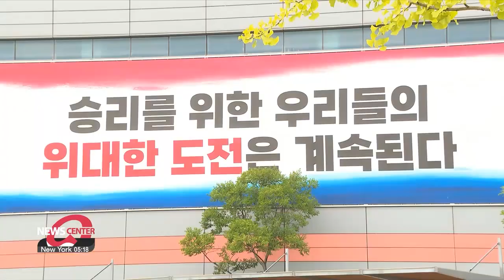What to look forward to at Hangzhou Asian Games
한 달 앞으로 다가온 항저우 아시안게임 주목할 만한 종목과 선수는?

It's Friday and that means it's time for our weekly Arts and Culture segment.
We have our culture correspondent Song Yoo-jin in the studio.
Welcome.

Great to be here.

I understand you have something different for us today.

Yes, Jung-min, that's because the countdown for the Hangzhou Asian Games is on.
The event was pushed back a year due to concerns over COVID-19.
And yesterday, marking 30 days until the opening ceremony, the Korean national team gathered for a press event.
I had the opportunity to listen to and take a look at how the athletes are preparing for the Games.
Here are some of the standout events and athletes from Korea to keep an eye on next month.

With the Hangzhou Asian Games less than a month away, Team Korea's athletes are giving their all at the Jincheon National Training Center.
Korea's goal: placing 3rd out of 45 countries in the overall medal ranking.
The country dropped from 2nd to 3rd for the first time in 24 years, swapping positions with Japan five years ago in Jakarta.

"The national team is undergoing a generational shift.
Young athletes need more time to reach their peak performance.
Meanwhile, Japan made nearly tenfold more investment in sports as they prepared for the Tokyo Olympics.
But I think we've narrowed the gap a lot."

Hopes are high for the nation's swimmers.
The Korean Olympic Committee predicts six gold in swimming, the most for any sport, led by two-time World Championship medalist Hwang Sun-woo.
Also in the spotlight is Kim Woo-min, who ranked fifth in the men's 400-meter freestyle and was the fastest Asian in the 800-meters at last month's World Championships in Fukuoka.

"It's my first Asian Games so I want to really impress people on my debut.
I want to enjoy every bit of it, even the pressure."

Korea is also known for its archery and fencing.
Kim Woo-jin is the reigning men's individual archery champion.
Women's épée fencer Song Sae-ra clinched victory in both the individual and team finals during last year's Cairo World Championships.
Sabre fencer Gu Bon-gil is aiming to secure a fourth consecutive individual and a third team champion title, which would make him the most decorated Asian Games medalist from Korea.

"Korean athletes are great at individual events, but I think we're stronger as a group.
Our teamwork truly shines thanks to our exceptional communication."

There are exciting firsts too.
Breakdancing and Esports are making their Asian Games debuts as official events.

"Through competitions, known as battles, we've been introducing Korea to the global dance scene. As we make our way into the world of sports, we're feeling more pride and responsibility and pushing ourselves harder.

So, as the road to Hangzhou draws closer, Team Korea is gearing up to bring some joy and excitement to those at home.

"Go Team Korea!"

Team Korea seems to be ready to compete, filled with so much excitement.

Absolutely, Jung-min.
I could genuinely feel the anticipation among the athletes, especially after the somewhat lower-than-expected performance five years ago in Jakarta.
During the press conference, the head of the Jincheon National Training Center mentioned that to motivate and boost athletes' morale, they've reinstated mandatory early morning workouts and bi-weekly hiking sessions.
What's more, the center is even disconnecting Wi-Fi from midnight to 5 AM to make sure athletes rest without any distractions.
We'll have to see whether such intensive training pays off.

And, tell us more about the Hangzhou Asian Games, like when the event will kick off and how many athletes will participate.

The Games will officially begin with the opening ceremony scheduled for 8 PM on September 23rd.
A record number of 12-thousand-5-hundred athletes from 45 countries will compete in 40 sports throughout the 16-day event.
South Korea is sending over 8-hundred-60 athletes in 39 sports.
The competitions will take place across six cities including Hangzhou in China's Zhejiang Province on the east coast.

Can't wait for September
Alright. Thank you Yoo-jin.

My pleasure.

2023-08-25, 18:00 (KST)